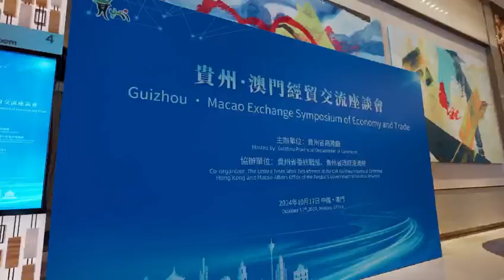貴州•澳門經貿交流座談會」在澳門舉行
10月17日，由貴州省商務廳主辦，貴州省委統戰部、貴州省政府港澳辦協辦的「貴州•澳門經貿交流座談會」在澳門舉行。貴州省商務廳廳長、貴州省人民政府口岸辦公室主任呂勁松、貴州省委統戰部常務副部長王茂愛，以及貴州省企業嘉賓、澳門各界企業代表、商協會代表等出席本次座談會，圍繞擴大兩地發展關系深入交流，探討合作發展願景。本次座談會還特設了「貴州特色產品展區」，展示貴州特色生態農產品、食品等，讓來賓感受獨特的貴州韻味。